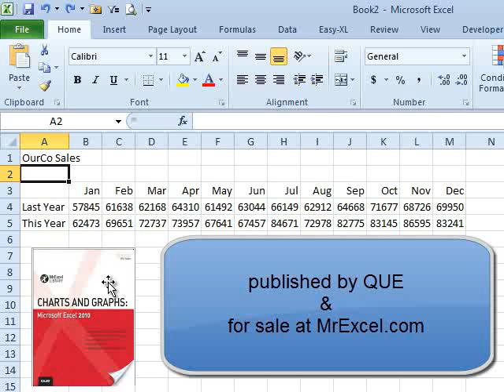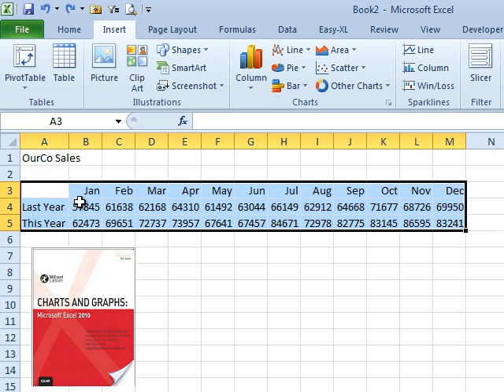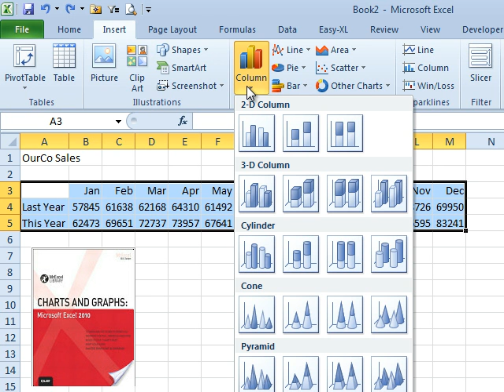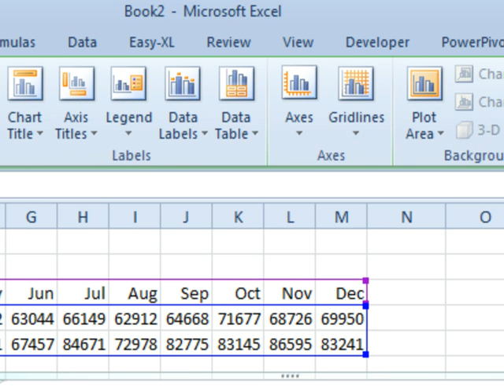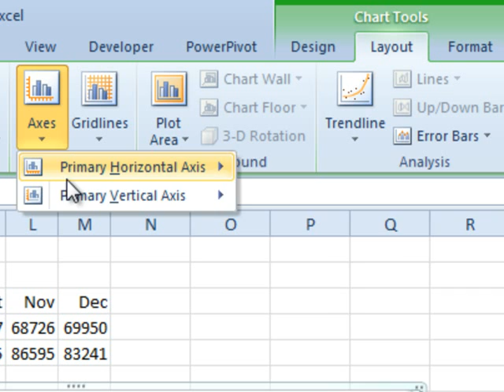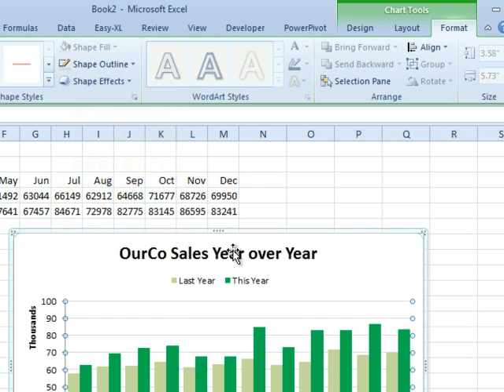Excel 101 - Getting Excel Data into A Chart: Episode 1608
Microsoft Excel Tutorial: Getting Data into a Chart in Excel.

Welcome to the Don't Fear The Spreadsheet Podcast, where we tackle all your Excel questions and help you become a pro at using this powerful tool. In this episode, we'll be discussing how to turn your Excel data into a chart, a skill that is essential for any presentation or report. I'm Bill Jelen, also known as MrExcel, and I'll be your guide through this process.

Our question for today comes from Tyler Nash, who needs to present his data in a more visually appealing way. He wants to know if there's a way to convert his spreadsheet into a chart. Well, Tyler, you've come to the right place. While our book, Don't Fear The Spreadsheet, has a short chapter on creating charts, I have also written a whole book dedicated to this topic. It's called Charts and Graphs Microsoft Excel 2010, and it's available in the MrExcel library from QUE.

So, let's get started. First, make sure your data is organized in a way that is suitable for a chart. This means having headings along the left side and top, with the top left cell left blank. Next, go to the Insert tab and choose from a variety of chart types such as pie charts, bar charts, and column charts. For time series data, it's best to use a column chart for up to 12 points. Beyond that, a line chart may be more suitable. Avoid using 3D charts or older types like pyramid, cone, and cylinder, as they can misrepresent the data.

Once you have your chart, you can customize it using the Design, Layout, and Format tabs. You can change the colors, add a title, and adjust the legend and axes. Remember, there are countless ways to customize your chart, so don't be afraid to experiment. And if you want to learn more, be sure to check out our book, Don't Fear The Spreadsheet, which breaks down Excel in a way that even beginners can understand.

Thanks for tuning in to this episode of the Don't Fear The Spreadsheet Podcast. We hope this has helped you feel more confident in creating charts in Excel. And if you want to take your Excel skills to the next level, be sure to grab a copy of our book. Trust me, it'll make Excel for Dummies look like it was written for rocket scientists.

Table of Contents:
(00:00) Episode Topic: Converting Excel Data into a Chart
(00:22) Question from Tyler Nash
(00:40) Recommended Resource: "Charts and Graphs Microsoft Excel 2010" book
(01:05) Types of Charts and Choosing the Right One
(01:26) Tips for Creating a Chart in Excel
(03:02) Designing and Formatting the Chart
(04:59) Final Touches and Customization
(05:30) Clicking Like really helps the algorithm

This video answers these common search terms:
Adding gridlines to an Excel chart
Adjusting chart series colors in Excel
Choosing chart colors in Excel
Converting data into a chart in Excel
Creating charts in Excel
Different types of Excel charts
Excel charts tutorial
Formatting chart titles in Excel
Making columns wider in an Excel chart
Recommended resources for learning Excel
Removing zeros from an Excel chart
Tips for creating professional-looking charts in Excel

Today, Tyler is preparing for a presentation and rather than presenting her Data as strings of hard to read numbers and text she would like to create a Chart. If you've never created a Chart with Microsoft Excel then today is your lucky day! Today in Episode #1608 Bill shows us how to quickly create a Chart from our Data Set!

Many 'Beginner Oriented' Excel How-To books say they can bring you from zero to familiar with the important features of Microsoft Excel -- 'Don't Fear The Spreadsheet' actually will. Why are we so confident? Because the questions in this book were asked by an absolute Excel Beginner -- Tyler Nash -- with the answers provided by three (3) Microsoft MVPs specializing in and dedicated to teaching others Microsoft Excel, from the ground up -- Kevin Jones, Tom Urtis and Bill Jelen.